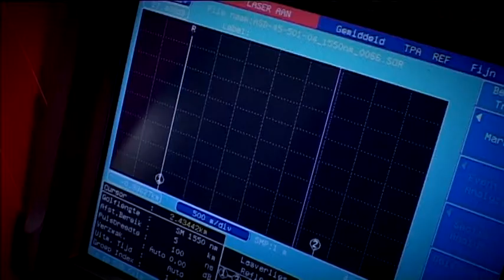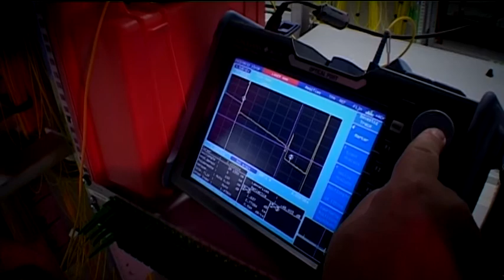Nu nog meer Mb's